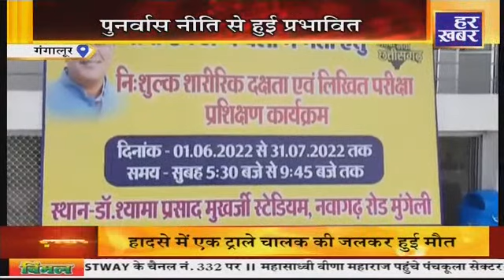खबर मध्यप्रदेश छत्तीसगढ़ || 12 PM || 03 July 2022 || Madhya Pradesh News || Har Khabar